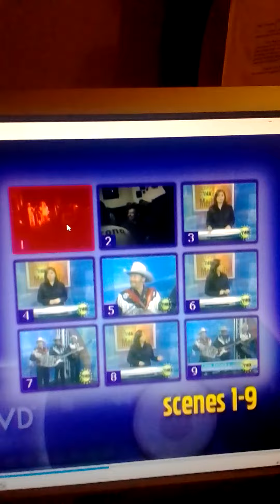October 12, 2022